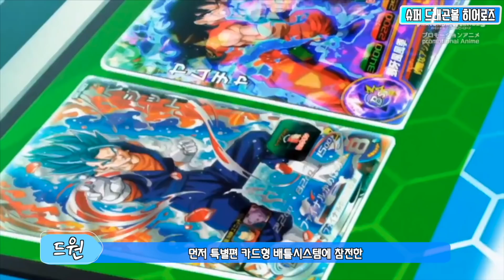[슈퍼 드래곤볼 히어로즈 29화]드디어 격돌한 최강전사 오지터 VS 베지트 승자는?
슈퍼 드래곤볼 히어로즈 - 오지터 VS 베지트 VS 브로리 VS 무의식의 극의 오공 VS 파괴신 등 최강의 전투력을 지닌 전사들이 참전한 이번 슈퍼 드래곤볼 히어로즈 29화 특별편 리뷰영상입니다.

Dragonball Super - Limit Breaking New Power (Fanmade)